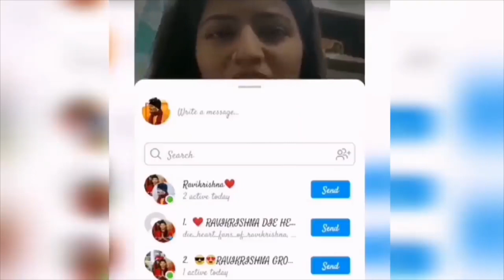EMOTIONAL VIDEO : Actor Ravi Krishna Emotional Words About His Health || NSE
Watch Here BiggBoss 3 RaviKrishna Tested Corona Positive